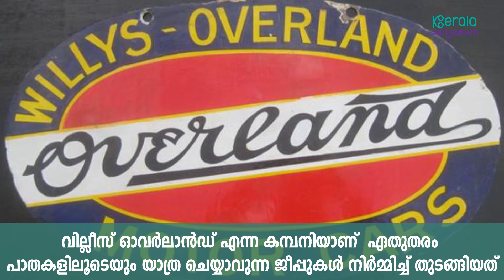History Of Jeeps In Kerala | മലകയറുന്ന ജീപ്പുകൾ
K C Mahindra introduced jeep in India in 1950s. After that it became the favourite vehicle of  Keralaites  untill 1990s. Jeep is a very useful  especially in Kerala's hilly and unpaved roads. Later with devolopment in infrastructure and sophisticated technology jeep slowly became a thing of past.

ഒരു കാലത്ത്  മലയാളികളുടെ പ്രിയപ്പെട്ട വാഹനമായിരുന്നു ജീപ്പ്. ഏത് ദുർഘടമായ പാതകളിലൂടെയും യാതൊരു മടിയുമില്ലാതെ സഞ്ചരിക്കുന്ന ജീപ്പ്, മലയോര ജനതയുടെ  ആശ്രയമായിരുന്നു. അമേരിക്കയിൽ ജന്മമെടുത്ത ജീ‌പ്പുകളെ  മലയാളികളുടെ പ്രിയപ്പെട്ട വാഹനാമാക്കിയത് മഹീന്ദ്ര ആണ്. മഹീന്ദ്രയുടെ ചരിത്രം തുടങ്ങുന്ന കാലം മുതൽ കേരളത്തി‌ലെ നിരത്തുകളിൽ ജീപ്പ് രാജാവായി. 1940കളിൽ അമേരിക്കൻ സൈനികർക്ക് വേണ്ടിയാണ് ജീപ്പെന്ന കുതിച്ചുകയ‌റ്റുകാരൻ പിറവിയെടുക്കുന്നത്.